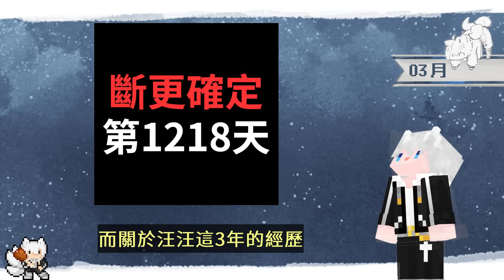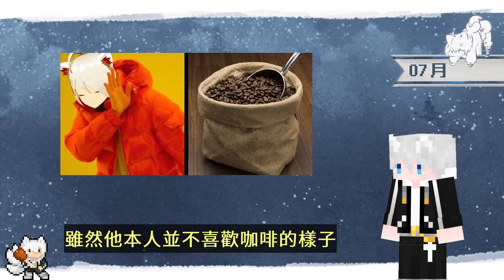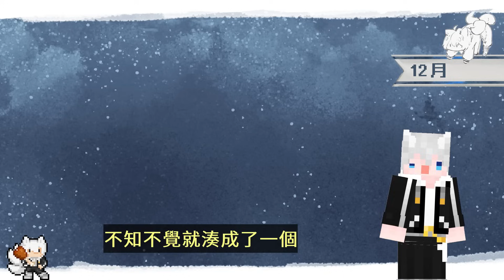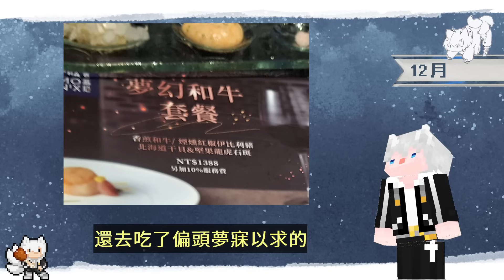【2023年度回顧】拜訪台灣無數知名實況主的故事❗️一起翻開MC新世代的序章吧💪Ft.超多人｜三尾木木犬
當你疲於奔波、雙腳沉重時，回頭看看、無比精彩，我還能再努力🐶

・🦴・🦴・🦴・║ 提及系列 ║・🦴・🦴・🦴・

🎬 原味生存
┗📜 伊甸惡鄰大亂鬥 ➔ 【更新中】

・🦴・🦴・🦴・║ 見證夥伴 ║・🦴・🦴・🦴・

┗♨️ 伊香保溫泉伺服器

・🦴・🦴・🦴・║ 製片夥伴 ║・🦴・🦴・🦴・

・🦴・🦴・🦴・║ 找到汪汪 ║・🦴・🦴・🦴・

🔊 Before Sunrise｜by brightwaltz
🔊 迎春の宴｜by 蒲鉾さちこ
🔊 秋雨と冷たい靴下｜by くれっぷ
🔊 和みスタイル｜by いまたく
🔊 Encounter the enemy｜by マニーラ
🔊 ゴーストキャッスル｜by マニーラ
🔊 Fall asleep｜by マニーラ
🔊 朝になればきっと忘れられる｜by Masuo
🔊 Pray～星の祈り｜by 畑中ゆう
🔊 風が吹き抜ける｜by alaki paca
🔊 爆走列車VINVIN号｜by MAKOOTO
🔊 堕ちる｜by もっぴーさうんど
🔊 Mo-do-Exp.｜by Keido Honda
🔊 Close Call｜by Marron Fields Production
🔊 にゃんだふるワルツ｜by soundorbis
🔊 ミラクルMAXだーくねす｜by 秦暁
🔊 See you｜by yuhei komatsu
🔊 Pero-Pero-Poppin&039_Candy｜by まんぼう二等兵